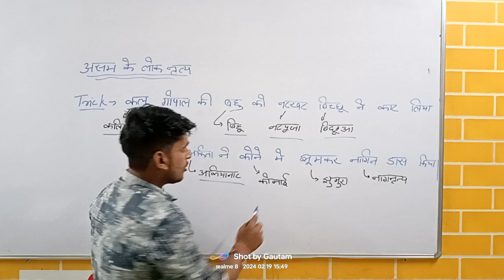20 February 2024